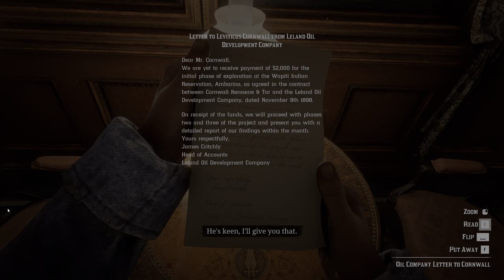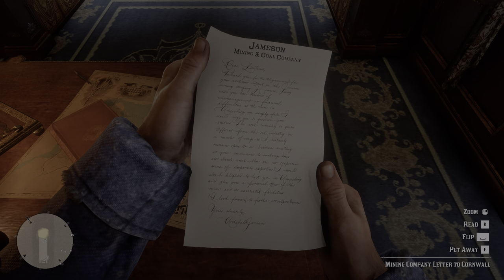RED DEAD REDEMPTION 2 Walkthrough Gameplay Part 2 - Train Robbery and Hunting (RDR2) 4K HDR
Red Dead Redemption 2 (RDR2) Gameplay Walkthrough Part 2 for PC ,PS4 Pro and Xbox One X includes a Review, Intro, Chapter 1 and Mission 1 of the Red Dead Redemption 2 Story Campaign. My 2018 Red Dead Redemption 2 Gameplay Walkthrough will feature the Full Game Story Campaign. Thanks Rockstar Games for giving me the Full Game of Red Dead Redemption 2 on PS4 Pro. Characters in Red Dead Redemption 2 include John Marston, Arthur Morgan, Dutch van der Linde, Jack Marston, Abigail Marston, Bill Williamson and more. Red Dead Redemption 2 also has Story Missions, Story Chapters, Cinematics, Cut Scenes, Strangers, Gang Hideouts, Chance Encounters, Legendary Animals, Fish, Horses, Weapons, Equipment, Cards, Poker, Dominoes and more! I'll play the Full Game of Red Dead Redemption 2 until the Single Player Campaign Ending.